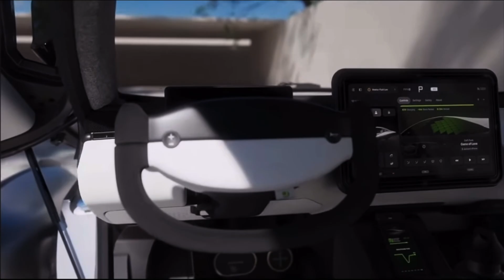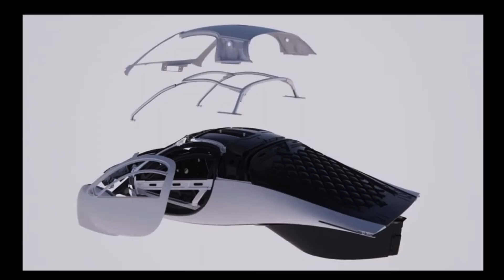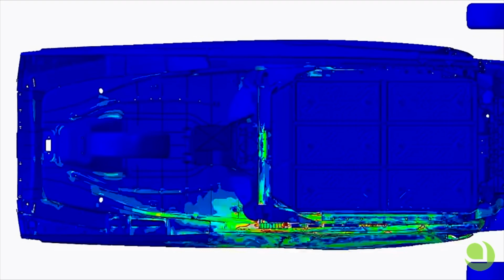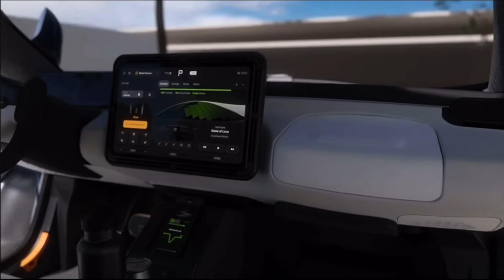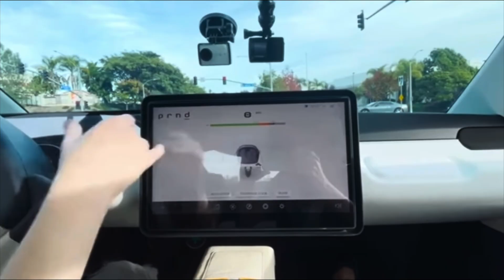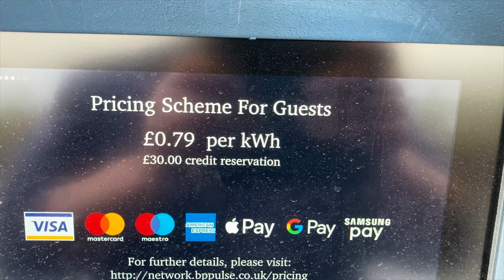Aptera Strikes Back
Aptera have answers for their critics of the revolutionary Electric Vehicle with its own solar panels